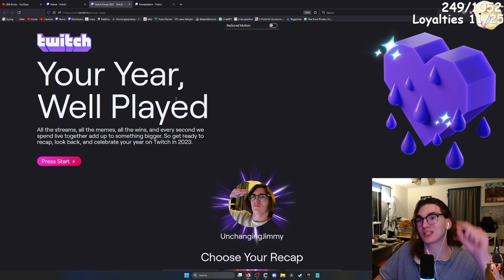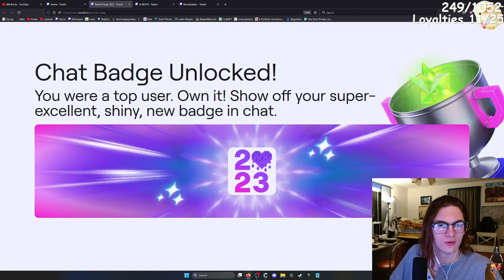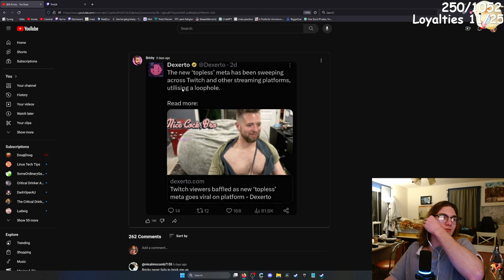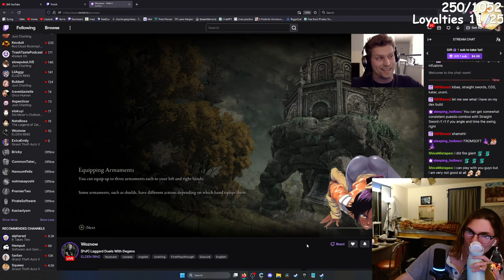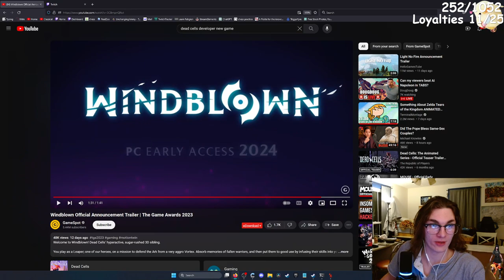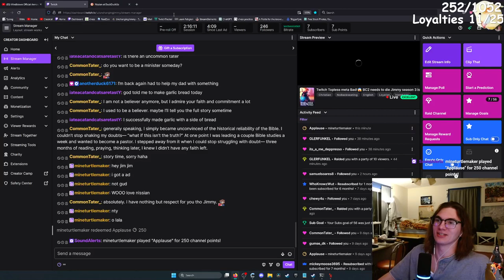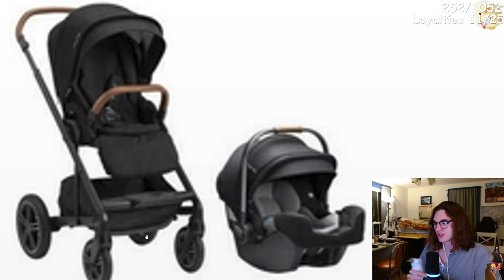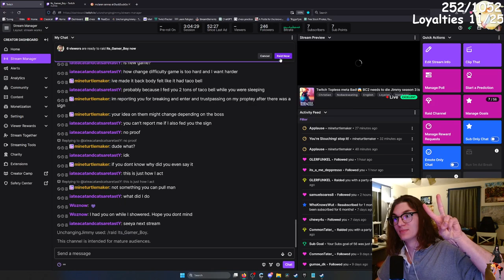Spotified wrappped? Nah Spotified capped. Recapped review, Twitch Topless meta Bad!😱 Jimmy season 3